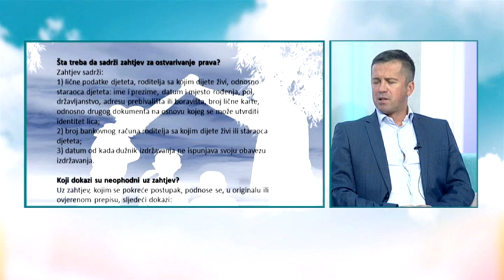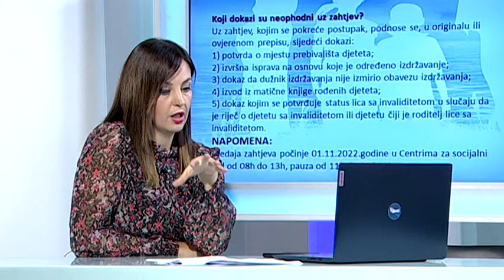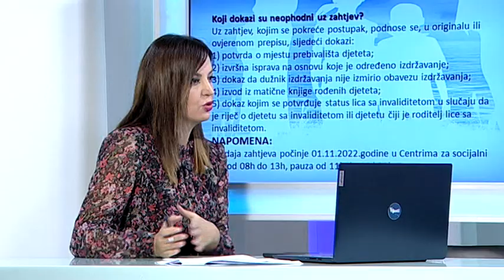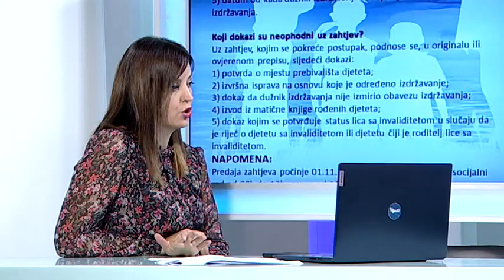BOJE JUTRA - POČINJE PREDAJA ZAHTJEVA ZA ALIMENTACIONI FOND | Vijesti Online